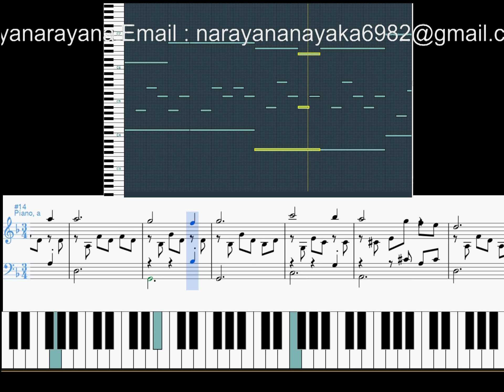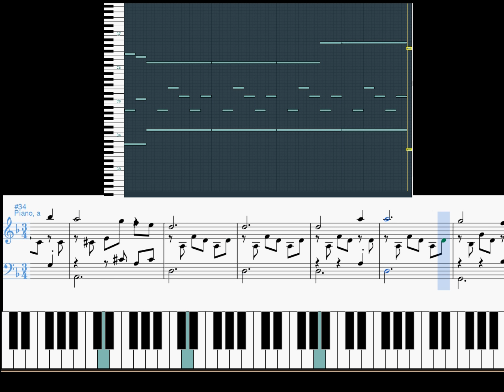All Pretty Horse piano tutorial